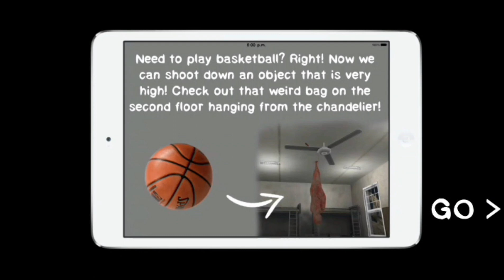THIS TEACHER IS MORE DANGEROUS THAN SCARY TEACHER 😱😲😰